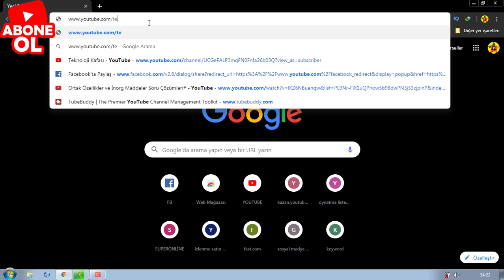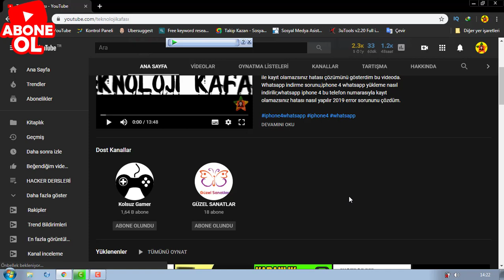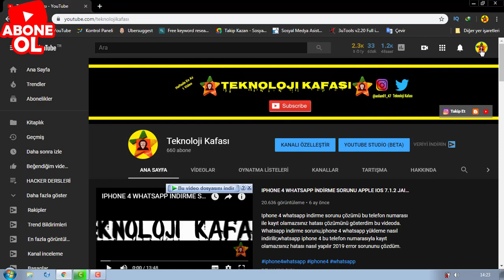Youtube Karanlık DarkMode Nasıl Yapılır Pc How To Night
Bu videoda windows işletim sistemi kurulu cihazlarda youtube karanlık mod darkmode  dark mode nasıl açılır nasıl yapılır onu gösterdim.Bu videodan sonra Youtube karanlık mod DARKMODE nightmode nasıl yapılır pc✔️ aktif olcak ve etkinleştirilecektir.